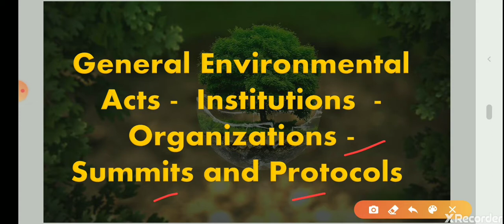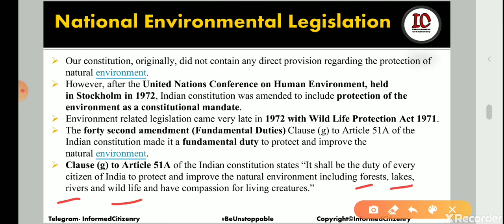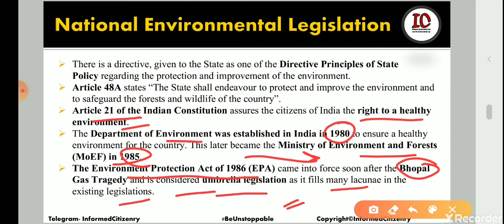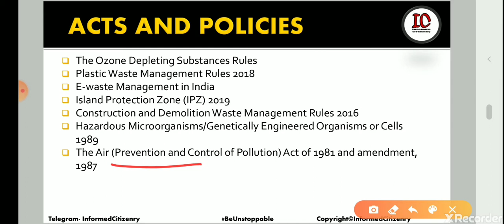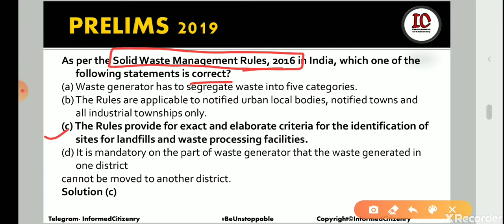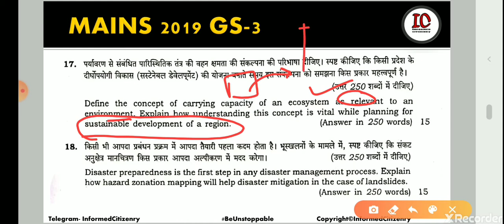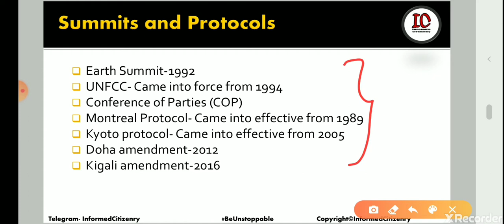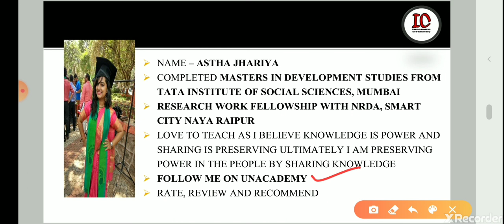ENVIRONMENTAL ACTS- POLICIES- ORGANIZATIONS-SUMMITS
This is just an overview about what all lectures are coming ahead and also some previous year questions are discussed here so that one could get idea about the approach to environment. ☺